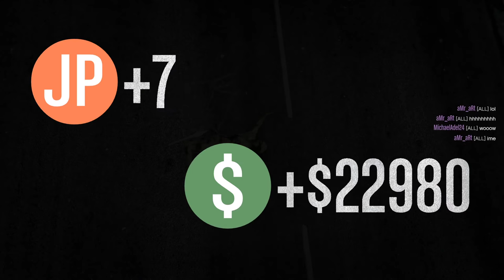RPG vs Insurgents with aMr_aRt and MichaelAdel24. :Let's Play GTA5 Online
Drive trucks into rockets...why not?